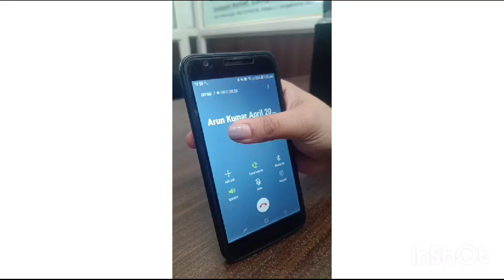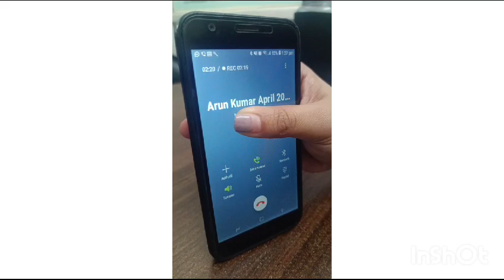उत्तर प्रदेश के पेशेंट के टिनिटस का इलाज( Arun Kumar"s Feedback